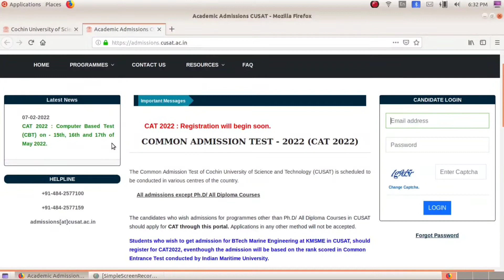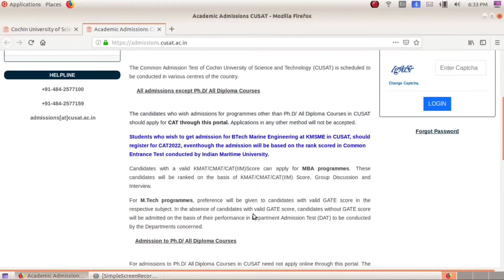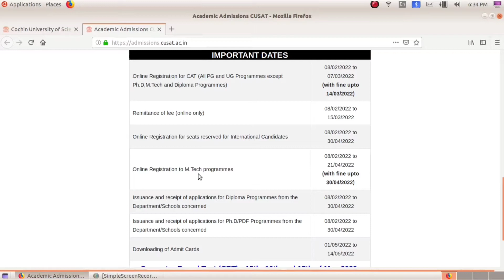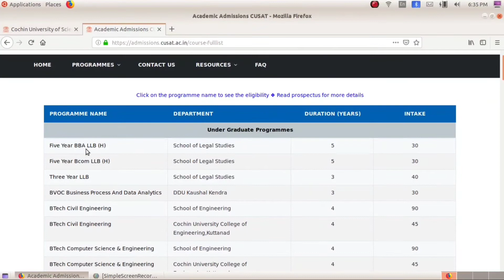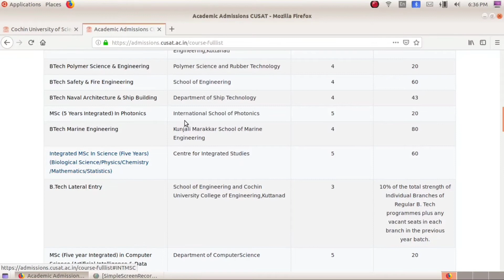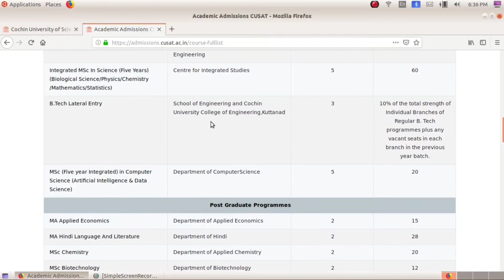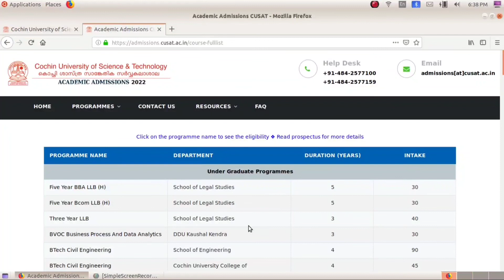Cochin University of Science & Technology വിവിധ കോഴ്സുകളിലേക്ക് അപേക്ഷിക്കാം/ Last date/Exam date...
CUSAT courses B.tech.M tech.Artificial intelligence,Marine Engineering, Naval Architecture,B.com LLB, BBA LLB... Integrated pg courses